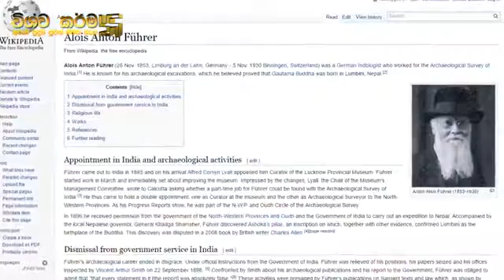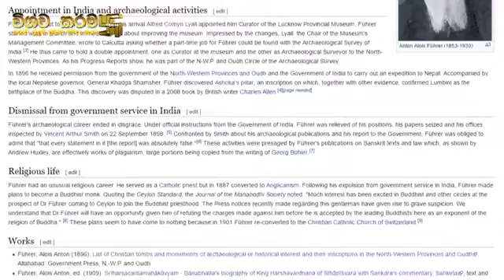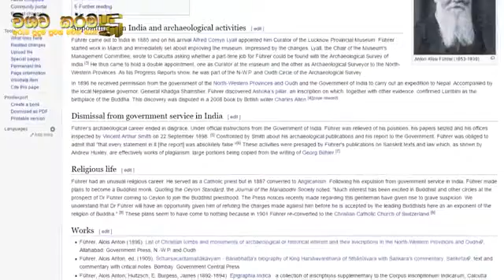Lumbini, the Birthplace of the Lord Buddha